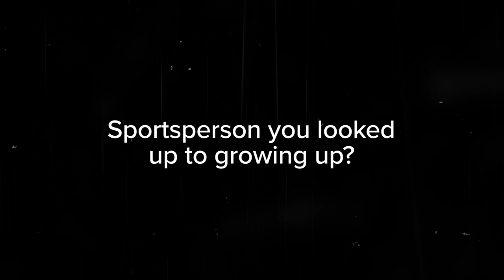Getting to Know: Niall Annett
We will be 'getting to know' all our new signings in pre-season - first up, hooker Niall Annett!